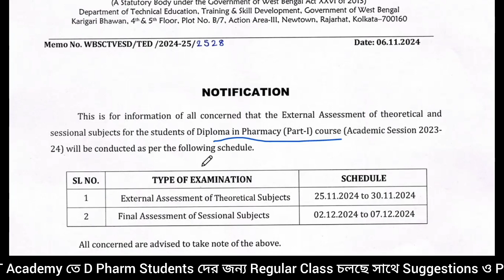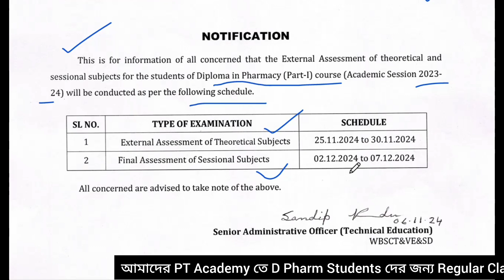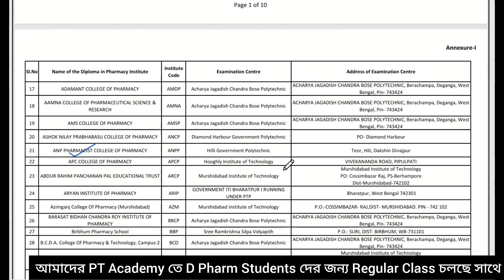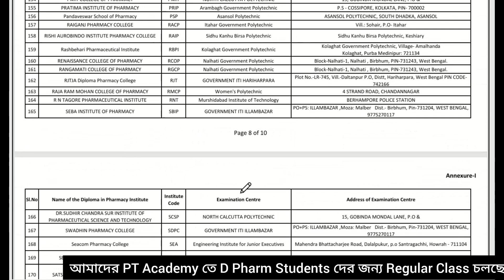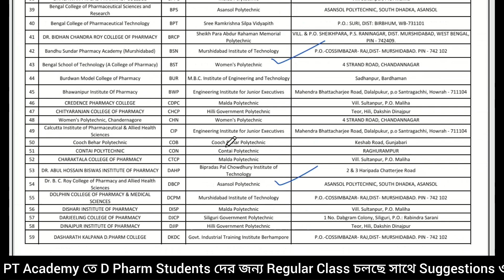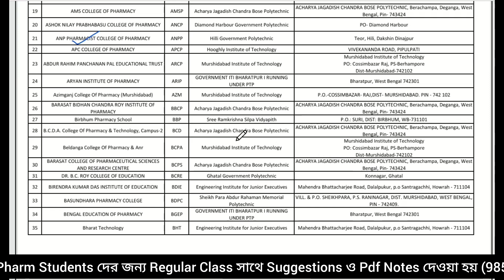Exam Date Released for D Pharm 1st Year 2024 | কোন কলেজের Exam Center কোথায় পড়বে -? | PT ACADEMY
D Pharm এর Regular Class ও সাথে Suggestions ও Pdf Notes পেতে জয়েন PT Academy (PT-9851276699 w app only)